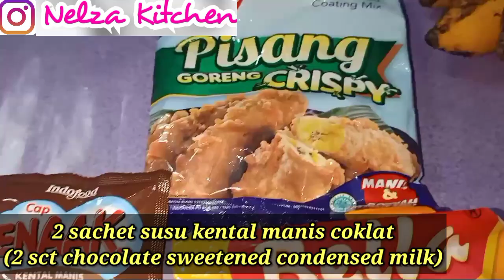Pisang Nugget (Banana Nugget)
Pisang Nugget
(Banana Nuggets)

Hello sobat Nelza Kitchen
Gimana kabar kalian semua?
Semoga kalian baik baik saja ya

Kali ini kita mau membuat cemilan
Lagi nih guys..
Kita mau buat apa hayo?
Yaitu Pisang nugget

Penasaran ya sama video kali ini?
Yuk ditonton videonya ampe abis ya
Buat kalian yang Kelewatan bisa catat

Pisang Nugget
(Banana Nuggets) :

Bahan (Ingredients) :

1 sisir pisang

Tepung pisang crispy / kobe

2 sachet susu kental manis coklat

Ceres coklat secukupnya

Gula palem secukupnya

Jangan lupa tonton juga video baru
Nelza kitchen di video snack video
Bantu di follow dan like y guys

Jangan lupa juga tonton serta
Bantu untuk di like & fllow
Akun nelza kitchen di aplikasi
Tiktok ya guyss :

Atau klik link IG NELZA KITCHEN dibawah ini ya

Stay Tune

Selamat Mencoba

Happy Cooking

Byee